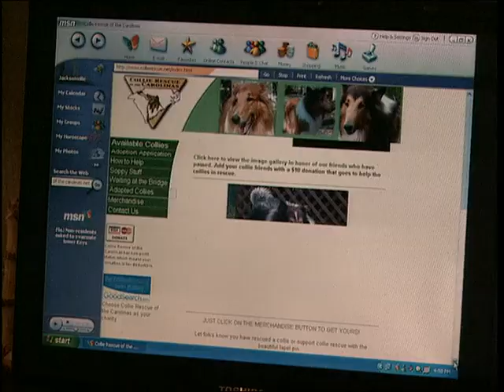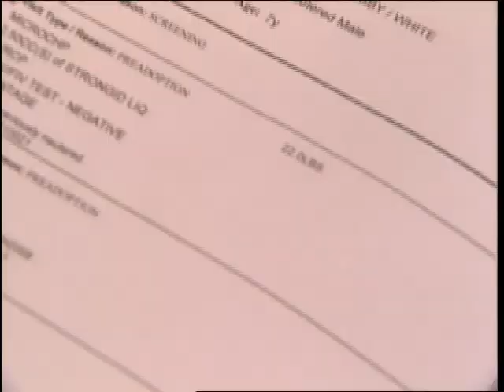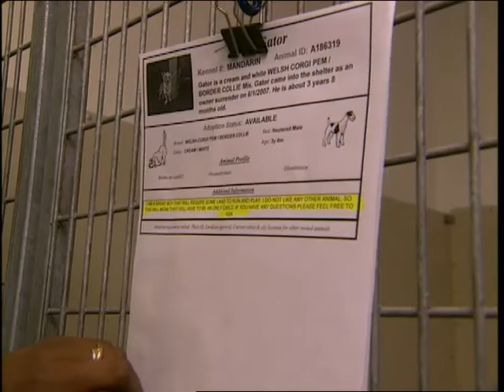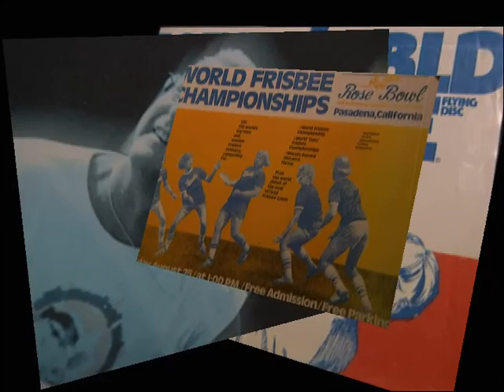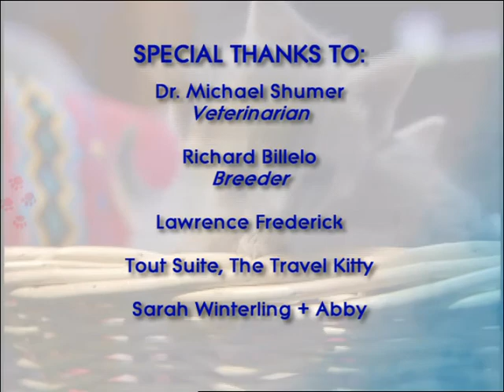Animal Attractions | S2 E6 | Wild Beagle Learns The Law | Wild America Animal Channel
🟠 Summary: Dog Trainer Coach Ronald White make an out of order beagle a law abiding pup; learn about adopting an older pet; how to prevent and treat stinky dog ears; and high-flying Frisbee dogs. The Havanah Brown Cat in the featured breed for this segment.

Writing Credits: Megan Blake
Cast: Megan Blake, Alex Boylan, Ronald White, Chrishaunda Lee
Year Released: 2007

🟠 Rating: TV-G